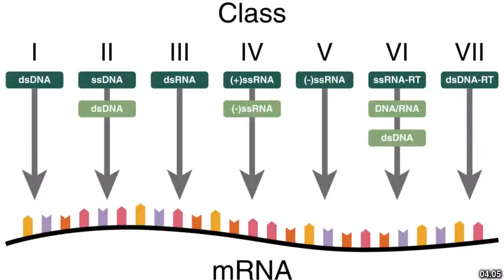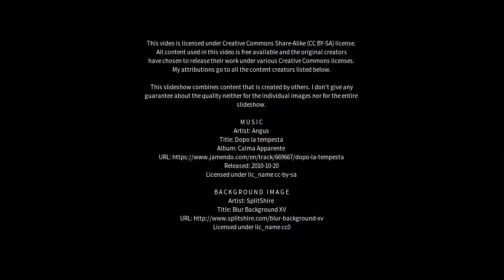Best places to visit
Best places to visit - Caister-on-Sea (United Kingdom) Best places to visit - Slideshows from all over the world - City trips, nature pictures, etc.